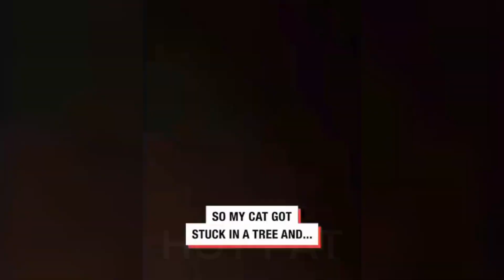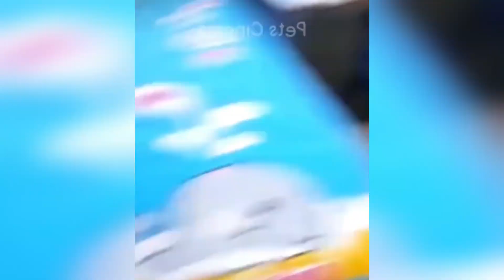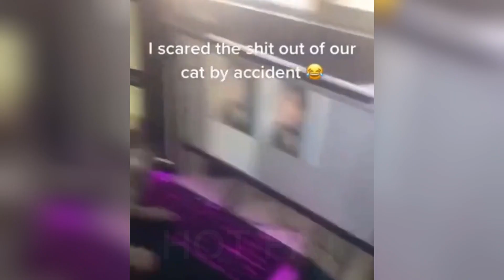Funniest Animals 2023New Funny Cats and Dogs🐈🐕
your searching 👇👇👇

funny

 funny cat 2023

funny cat video 2023

 funny video

funny animals

cute and funny cat

funny pets

funny dog cat memes

funny funny dog videos

funny dogs

cute and funny cat videos

funniest cat video

funny cats and kittens for a good mood

 cat videos

 funny cats

 funny video

 funny cat

 funny videos

funny animals

funny

 funny pets

 funny cat 2023

 funniest cat video

 funny dogs cat

funny dog cat videos

 funny

cat videos funny videos 2023

cat funny

 cat funny

cats funny

cat moment

cat oscar little love

 pets my life

 pets moon

cute Ani Tv